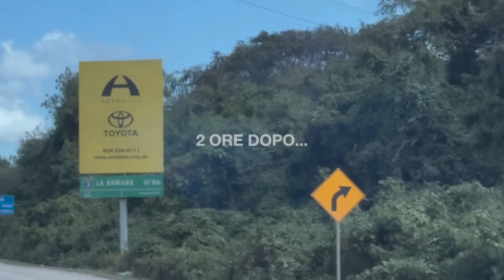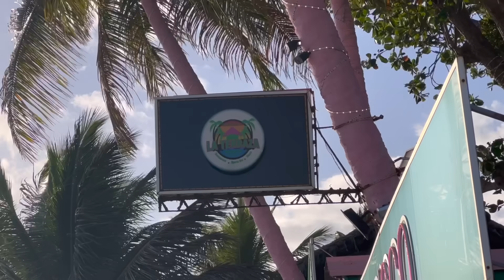LE MIE ULTIME 24H IN SUD AMERICA CON Mambo Losco *DELIRIO*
➜ Profilo Tiktok: danielvalpertaofficial › @danielva...Watch Daniel Valperta's Newest TikTok Videos

Acquista la tua maglietta Caliente

• KTM 450 smr 2023
• Suzuki Samurai 1.6
• Talaria Sting 2023
•Fantic XE 125 2023
•Yamaha YZ 125 2023

Per non perderti nessun video attiva la campanellina, in questo modo riceverai qualsiasi notizia riguardo questo canale!